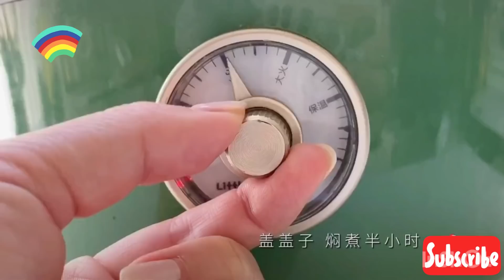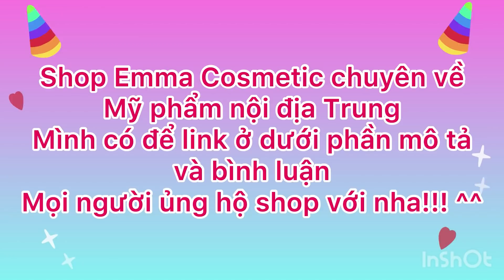ĐÓI LÀ PHẢI ĂN | VÀO BẾP CÙNG TIKTOK TRUNG QUỐC | DELICIOUS FOOD ON CHINESE TIKTOK | DOUYIN #35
Mình mở Shop Emma Cosmetic chuyên về Mỹ phẩm nội địa Trung, mọi người vào ủng hộ mình với nha Trang Facebook shop mình Cảm ơn các bạn!

Nấu thật nhiều món ăn ngon tại nhà với Lò nướng mini 11L Bear màu hồng xinh này nha Cảm ơn các bạn!